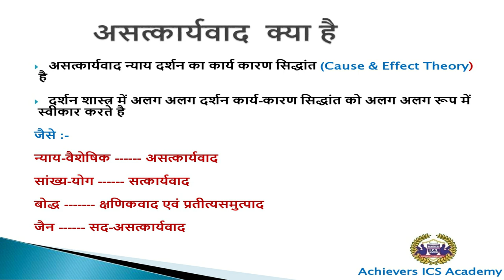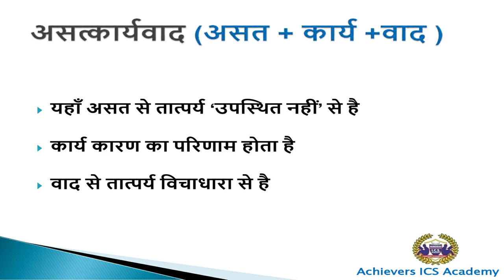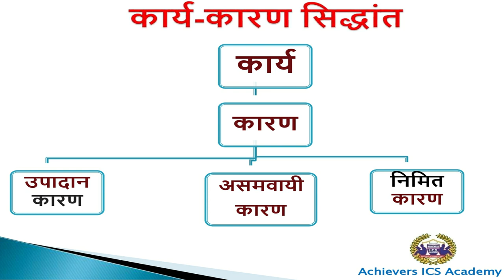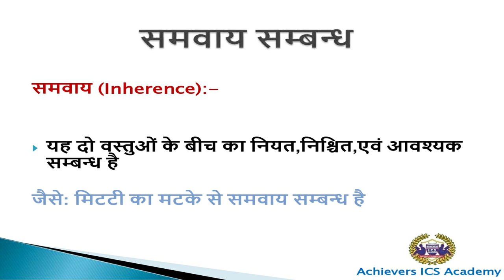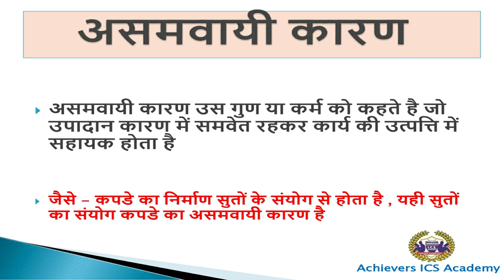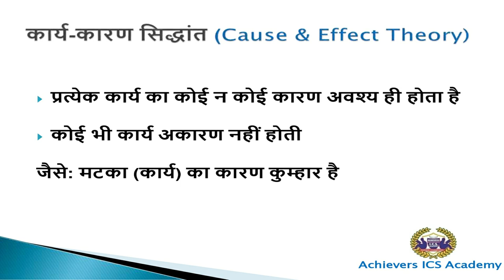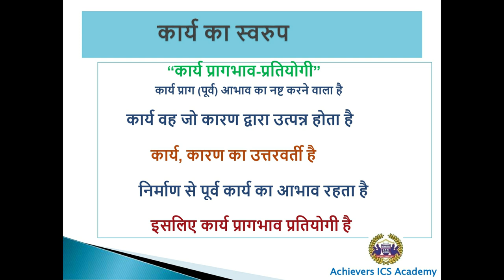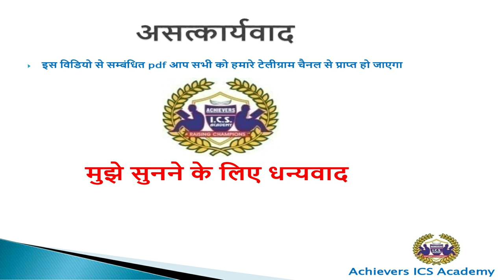CGPSC Mains (Nyay-Darshan) Asatkaryavada by Nimil Tiwari Sir